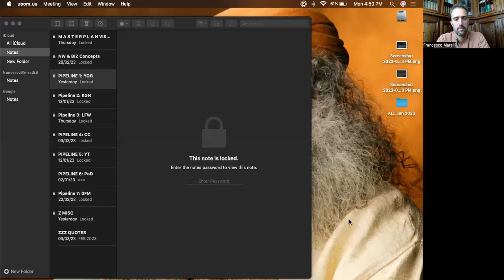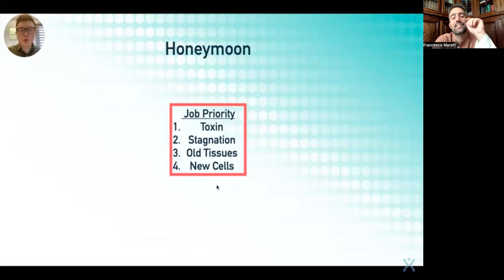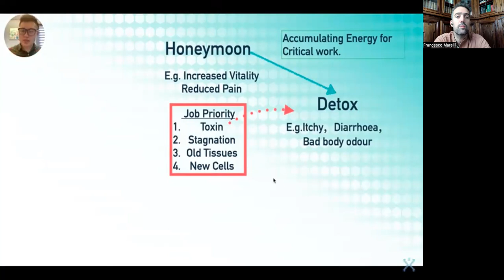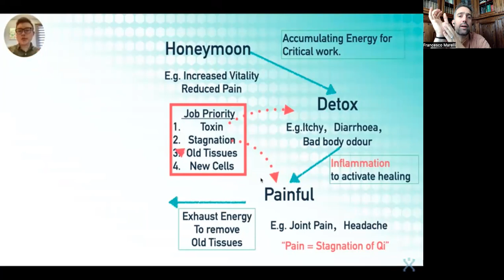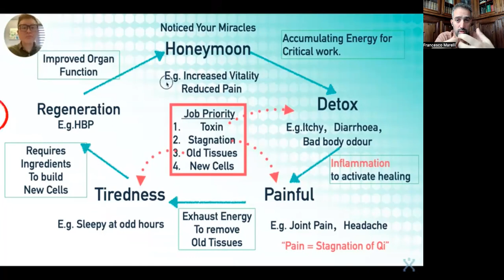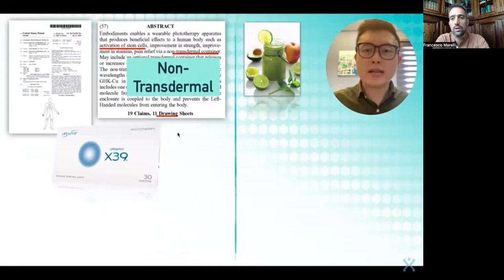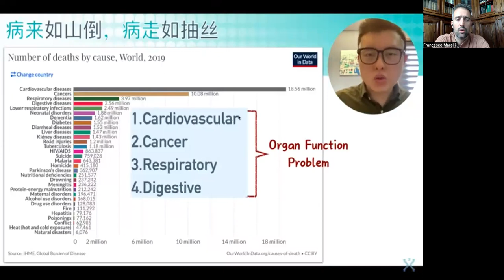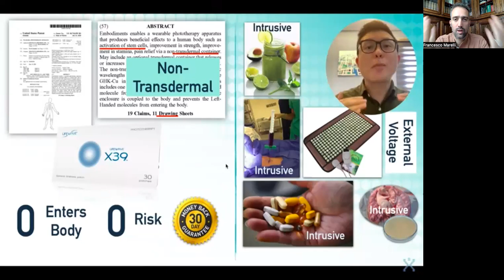Intro per Nuovi Membri - Video 6 di 7 - I VARI STADI DI RECUPERO DEL CORPO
VIDEO 6 / 7 - I vari stadi di recupero del corpo

* Perché e come la pazienza viene premiata con X39 !
* Priorità lavorative del nostro corpo !
* Parlando di disintossicazione, stanchezza... e rigenerazione !

 sintomi variabili.

 nostre informazioni.